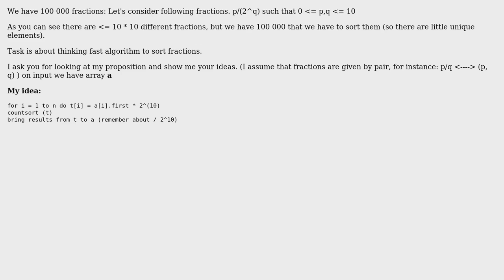Software Engineering: How to sort fractions (small numbers)?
With thanks & praise to God, and with thanks to the many people who have made this project possible! You are responsible for your own actions.